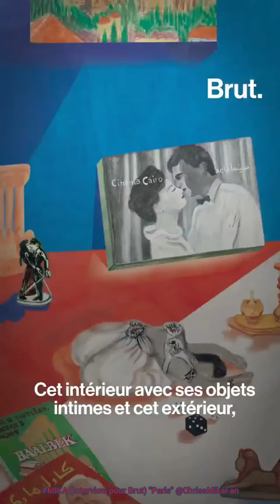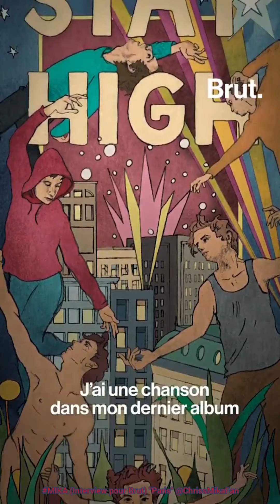MIKA (Interview pour Brut au sujet de Redonner des couleurs à Paris) "Paris" début 2021